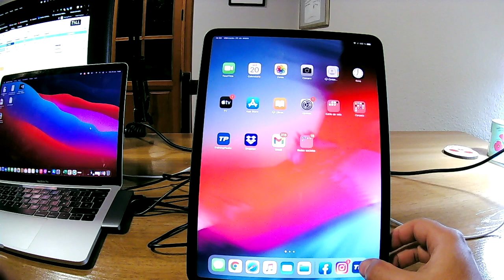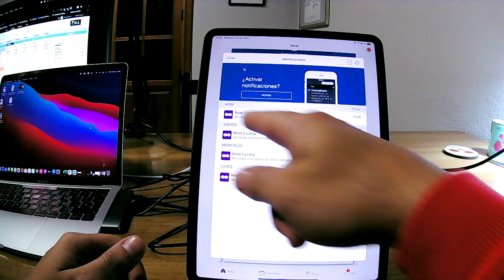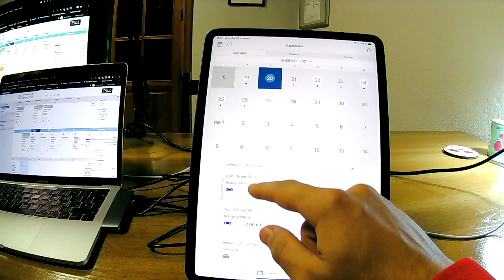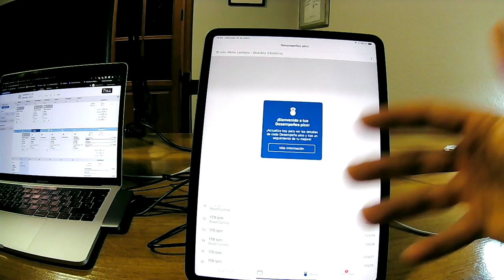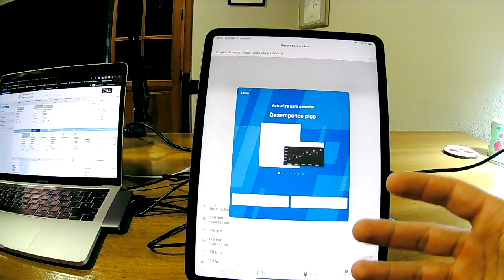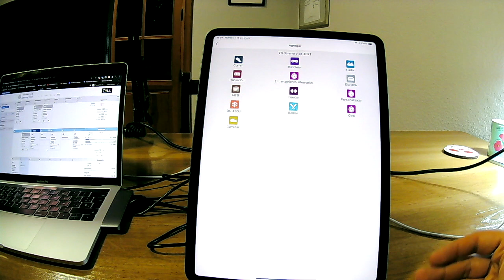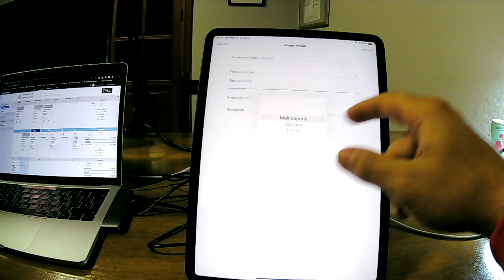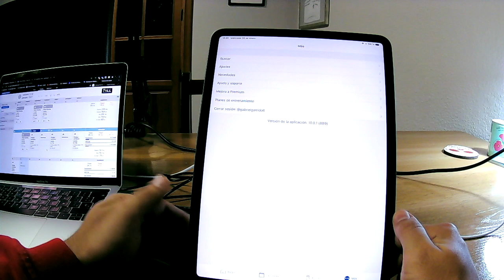Aprende a usar Trainingpeaks: Guía de inicio básica desde app movil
Pequeño video  donde de manera rápida puedes ver lo que se puede hacer a través de trainingpeaks en su aplicación movil.

Recuerda que aqui tienes todos mis enlaces que puede que te interesen!!